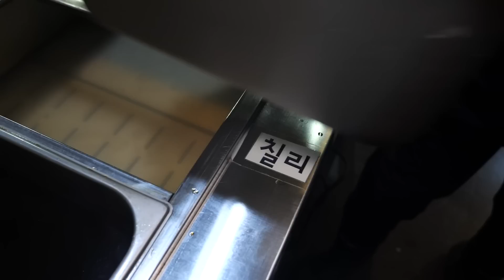9,900원 가성비 끝판왕 무한리필 중국집?! 50년 전통 12가지 무한리필 짜장면, 짬뽕, 중화요리 $7 ALL-YOU-CAN-EAT Chinese restaurant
9,900원 가성비 끝판왕 무한리필 중국집?! 50년 전통 12가지 무한리필 짜장면, 짬뽕, 중화요리 $7 ALL-YOU-CAN-EAT Chinese dishes in Korea

[서울, 구로디지털단지, 무한자금성]

소상공인분들과 기업에 작은 보탬이 되겠습니다

💌가격(Price)
뷔페: 9,900 / USD 7.55